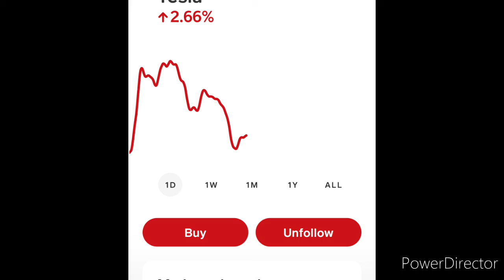Tesla Day Trading Challenge with only 700 bucks